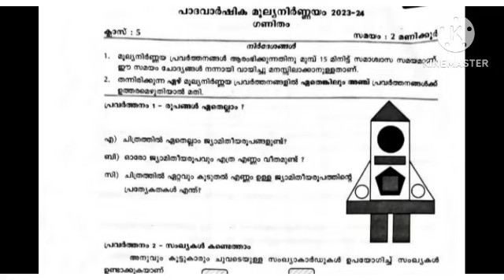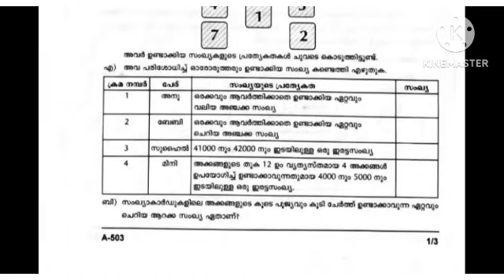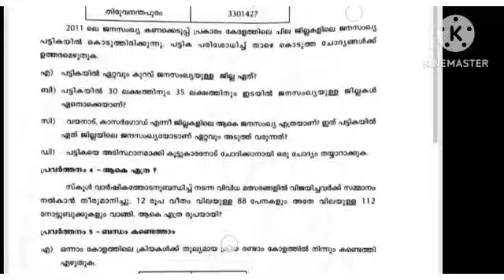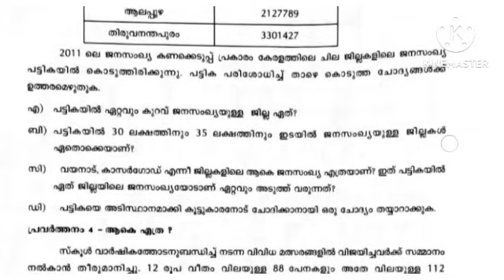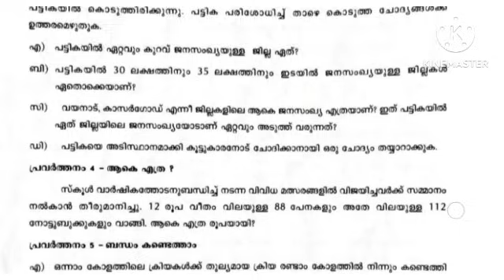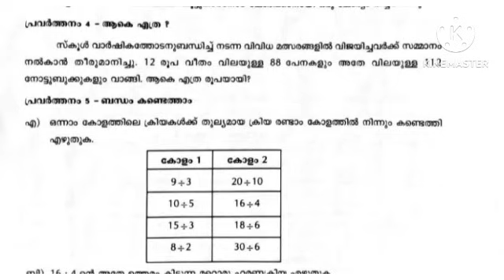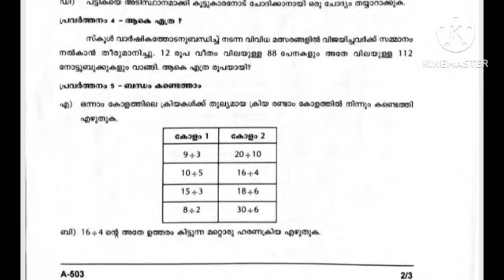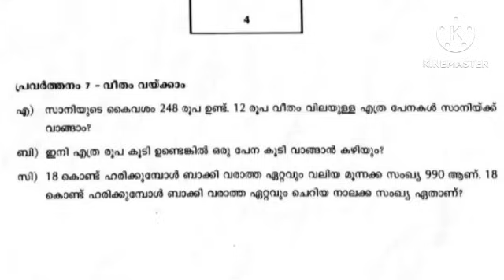Onam Exam 2023 - 24 Maths